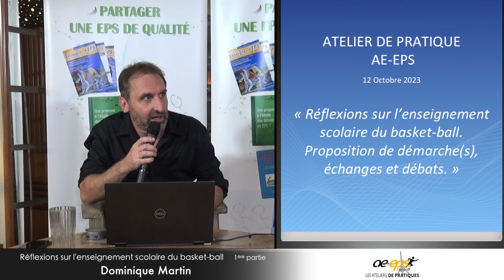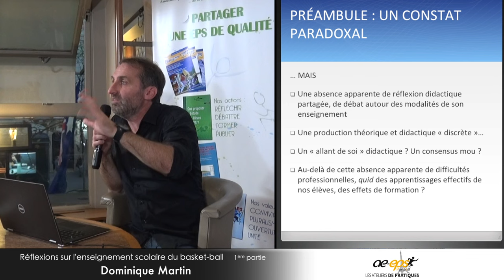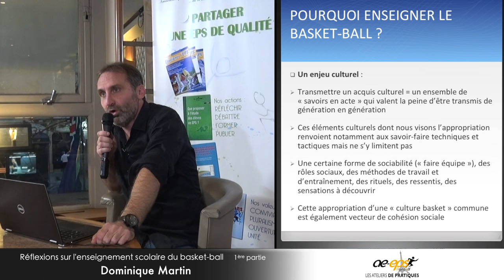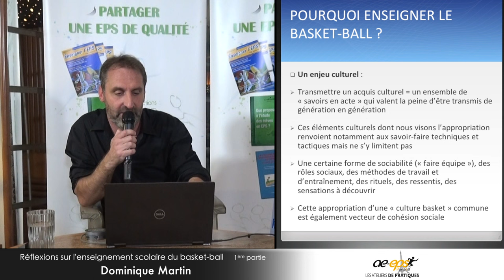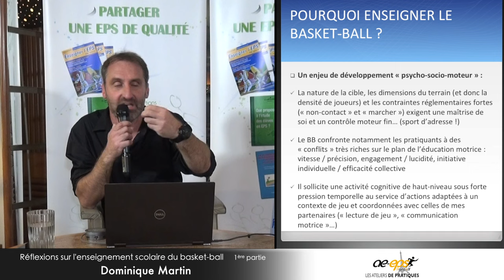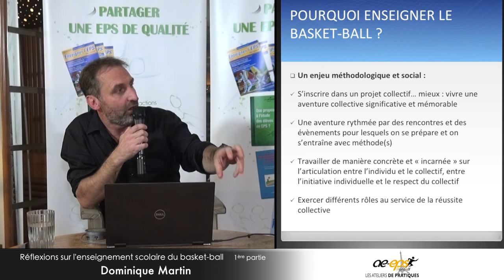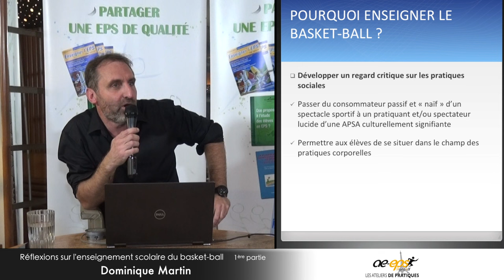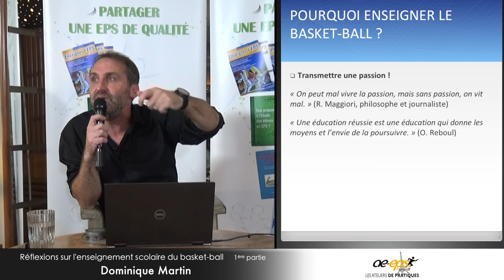Dominique Martin : Atelier de pratique basket-ball (partie « théorique ») – Vidéo 1/6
⇒ Retrouvez le compte rendu complet de cet Atelier de pratique basket-ball sur notre site Internet

Cette vidéo correspond à la 1ère partie de l'exposé que Dominique Martin a présenté  jeudi 12 octobre 2023 au bistrot Le Lutèce (Paris 6è).

D. Martin est professeur agrégé d'EPS à l'UFR STAPS de l'Université Sorbonne Paris Nord (Bobigny).

⇒ Retrouvez toutes les vidéos, les diaporamas, les comptes rendus écrits de l'AE-EPS Paris-Île-de-France sur notre site Internet

⇒ Suivez notre actualité, nos comptes-rendus, nos coups de coeur et nos coups de gueule sur notre compte « X » : @AeepsIDF.